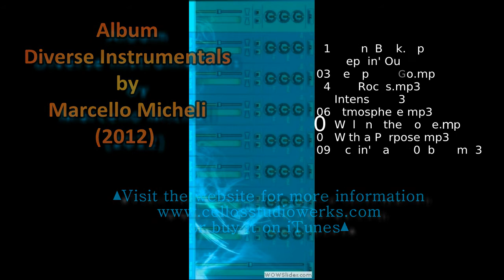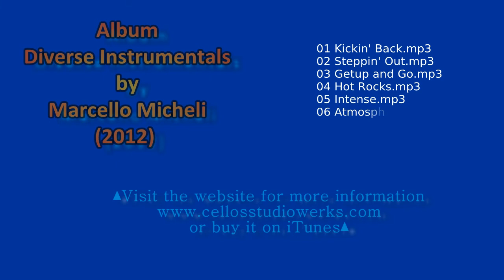03 Getup and Go - 2012 © Created using Mixcraft 8 Pro Studio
Diverse Instrumentals by Marcello Micheli (2012)
# Title Length
1 Kickin' Back Rock  04:45
2 Steppin' Out Latin  03:15
3 Getup and Go Pop  03:15
4 Hot Rocks Country  02:18
5 Intense  Funk  02:37
6 Atmosphere  Electronic  06:02
7 Walking the Horse Country  06:34
8 With a Purpose Trailer  02:45
9 Kickin' Back 100 Rock  02:45

Kickin' Back - Inspired by ZZ Top style of rock music
Steppin' Out - Latin music with a little electronic flavour
Getup and Go - Pop music with percussion in the mix
Hot Rocks - Influenced by Country style music
Intense - Inspired by Funky town music
Atmosphere - Electronic music with some percussion added
Walking the Horse - Inspired by Country style music
With a Purpose - Influenced by Thriller type motion picture soundtracks
Kickin' Back 100 (Up Tempo Version) - Track 1 with beats per minute raised giving it a different flavour